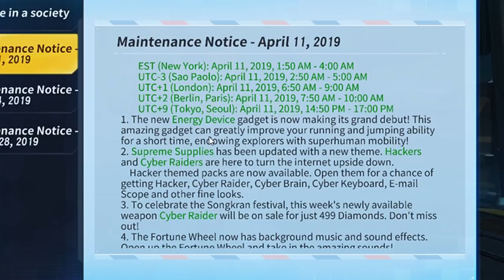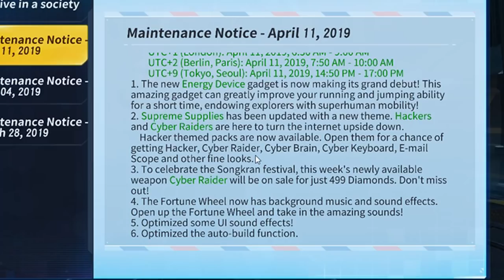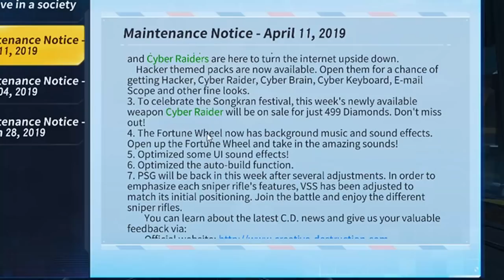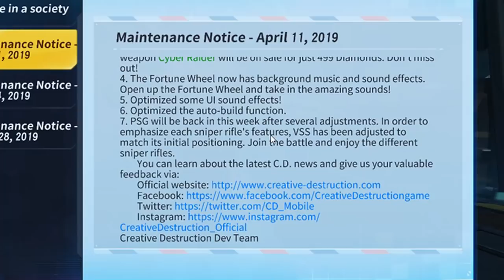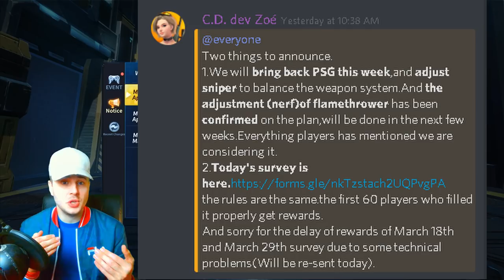OMG ITS BACK! 😲 *NEW UPDATE* | Creative Destruction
In this video I go over the new update coming this thursday!!

Thanks!

Creative Destruction
CD
Mobile Gaming
battle royale